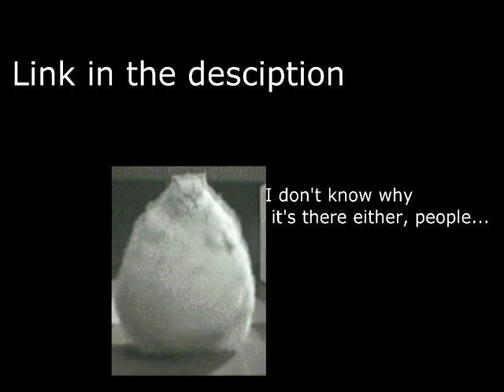Let's Play Mario Kart: Double Dash part 5 trailer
The last song is the barrel roll song.

Tyler (tyleraw, Pedo, Tire-ler) and Barfie (Dallas, Mailkun), "I saw the Highlander movie. It was shit!" Andrew (Jamal, Gentleolaiv) and I, "Shake and Bake!" Top: Andrew and I. Bottom: Tyler and Barfie.